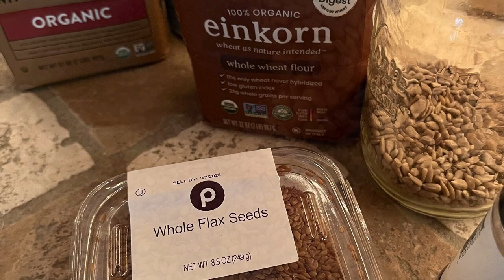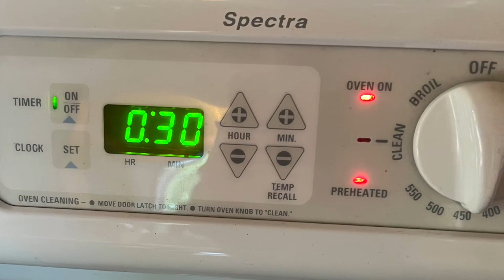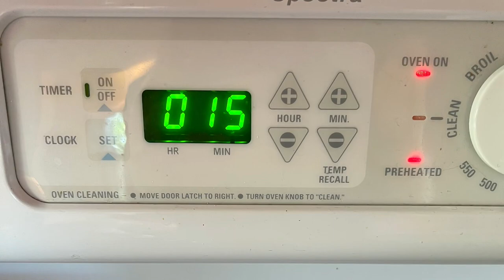Sourdough Mountain Bread from Start to Finish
Enjoy this short glimpse into the process of my weekly mountain bread making.